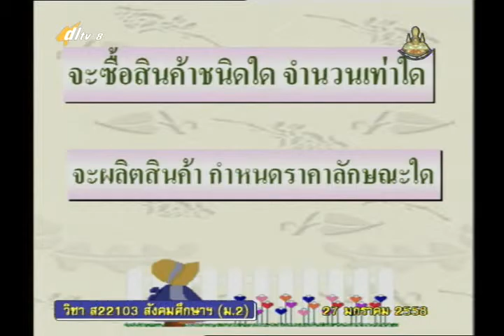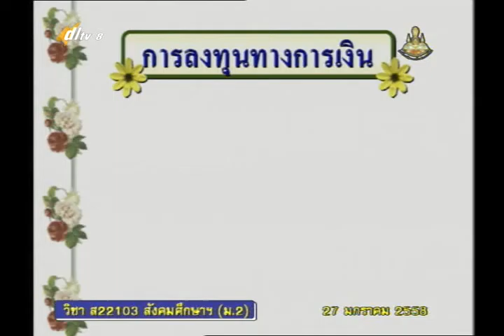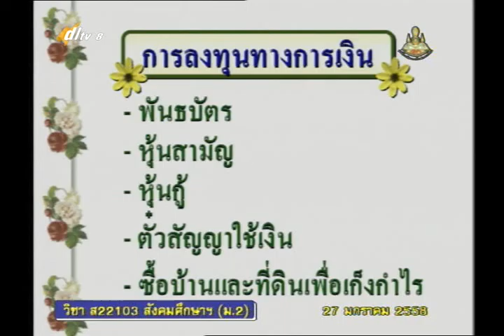044B+8270158+ส การลงทุน+socm2+dl57t2